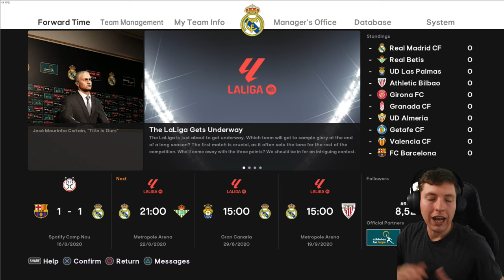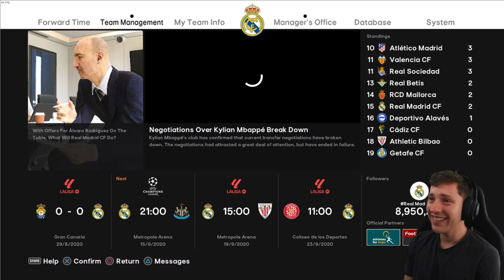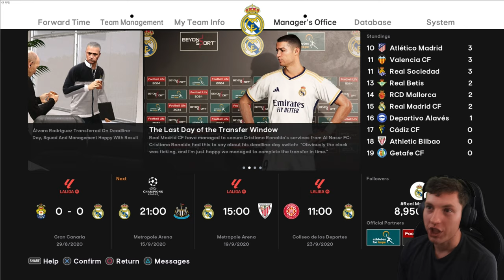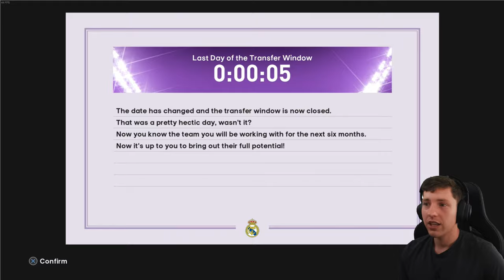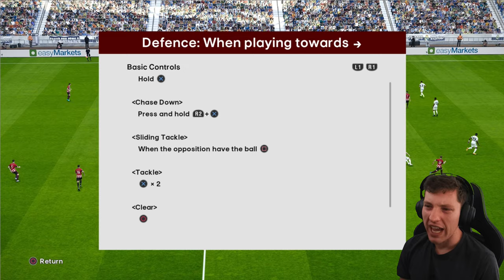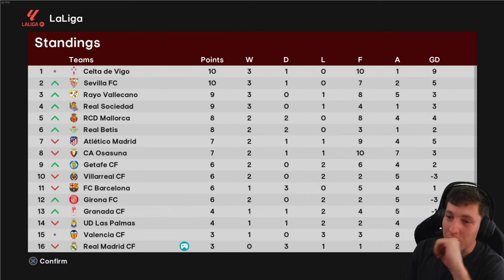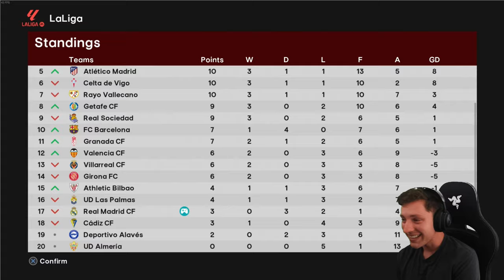CLUB LEGEND RETURNS TO REAL MADRID... 😱 | Football Life 2024 | Master League | #2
Upload Schedule (English Times BST)
Monday
Tuesday
-- Iversen Player Career Mode Episode (12 BST)
Wednesday
Thursday
Friday
-- New Player Career Mode Series Episode (12 BST)
Saturday
Sunday
-- Southampton Football Manager 2024 Episode (12 BST)